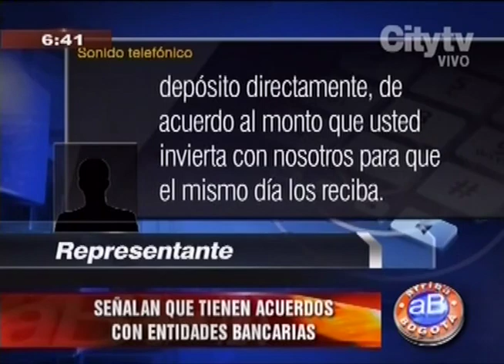Reaparecen las pirámides|CityTv|Arriba Bogotá|Enero 6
Citynoticias denuncia la aparición de volantes con publicidad de la extinta DMG ofreciendo ganancias hasta del 300% en el barrio Santa Rosita. Tuvimos comunicación directa con uno de los aparentes responsables.